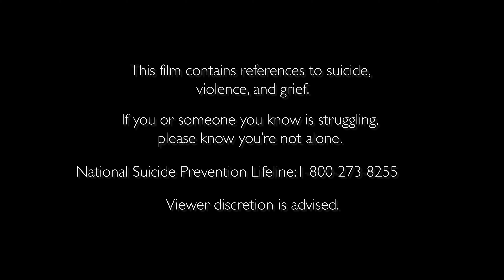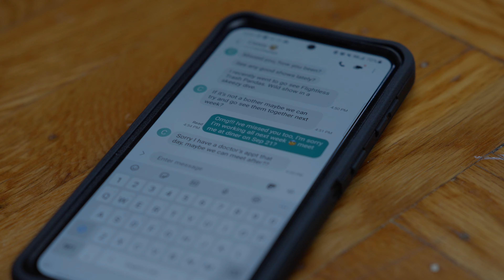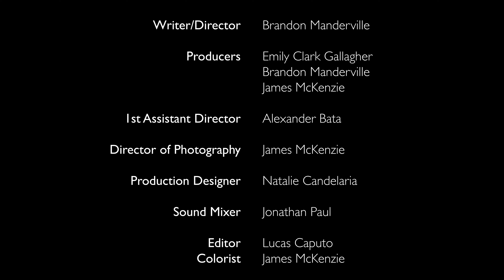So Long Casey (Grief Short Film)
The following short film mentions violence, suicide, and grief.
If you or someone you know is struggling, please know you're not alone.

 Get ready to say goodbye.

Cast:
Emily Clark Gallagher as 'Mandy' (@miseemplace)
Carline Acosta as 'Natalie' (@c.visionary)
Alexander Bata as 'Casey' (@alexander.bata.photography)

Crew:
Written & Directed by: Brandon Manderville (@bmanderville718)
Cinematography by: James Mckenzie (@jamesmckenziedp)
Production Design by: Natalie Candelaria (@Nataliecandelaria)
1st Assistant Director: Alexander Bata (@alexander.bata.photography)
Producers: Emily Clark Gallagher (@miseemplace)
Brandon Manderville (@bmanderville718)
James Mckenzie (@jamesmckenziedp)
Edited by: Lucas Caputo (@lcaputofilm)
Production Sound: Jonathan Paul
Sound Designer: Brandon Manderville (@bmanderville718)
Color by: James Mckenzie (@jamesmckenziedp)